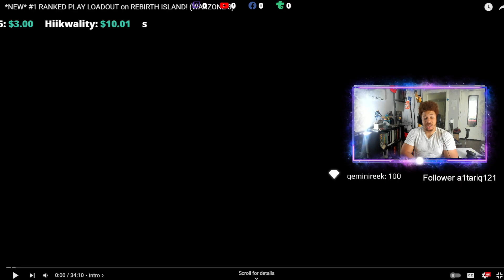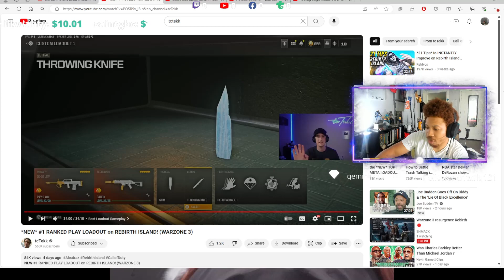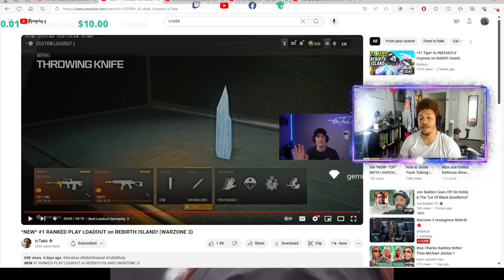tcTekk Rebirth Island reaction!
S/o to @tcTekk
Reacting to another dope Streamer!!!
want me to react to.

X JackJacksonJr_3
Music Tiktok @jackjacksonjr
Gamer Tiktok @jacktheredbaron3